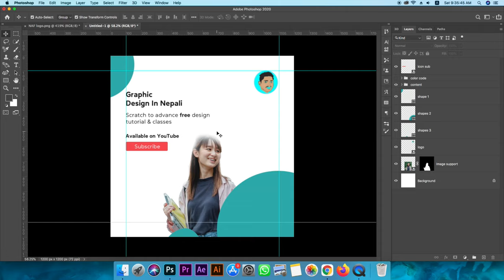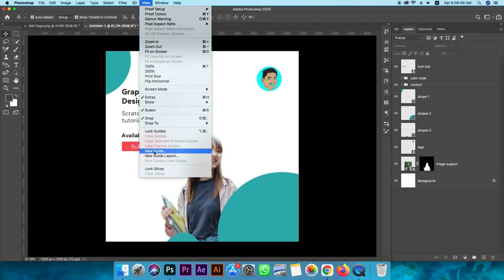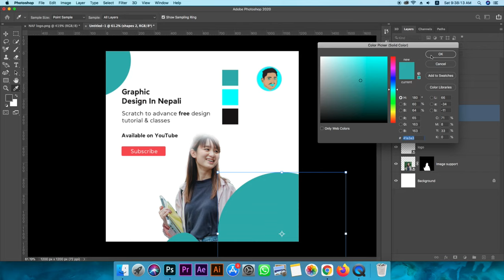Design Faster😱 on Photoshop ! PRO tips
How to Design Faster
How to design fast on photoshop
How to design faster on photoshop
How to DESIGN faster in Photoshop
How to design fasters
How to design fast in photoshop
How to design faster in illustrator
How to design 3x fast in Photoshop
How to design website faster
3x faster design
How to design fast
How to design a faster

in this video i will share with you my real life experience of design process, those 3 tips can make you design process faster more then 3x faster when you try to creating some design for any kind!!
Yes, 3x faster if you continues follow those tips on designing time. 100 % you make faster more then before.